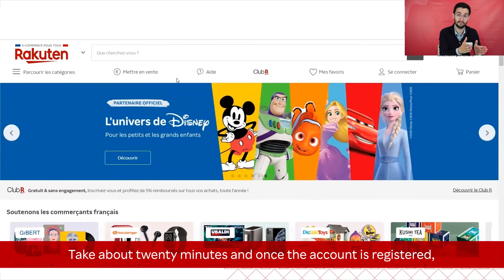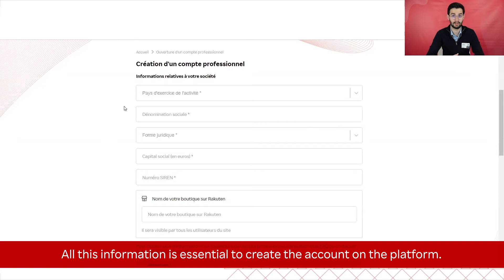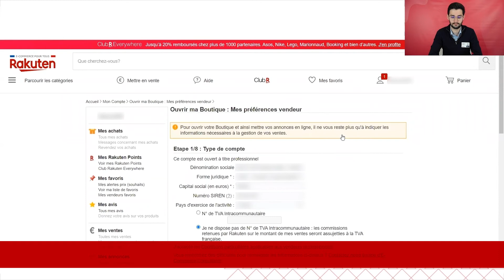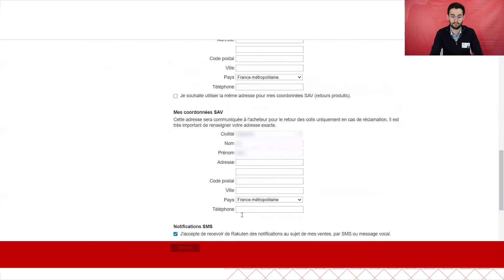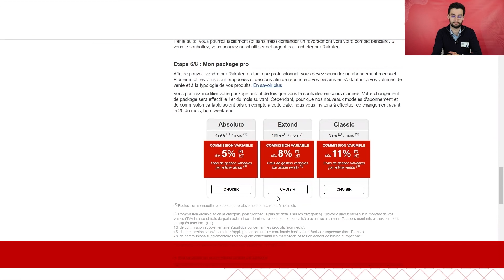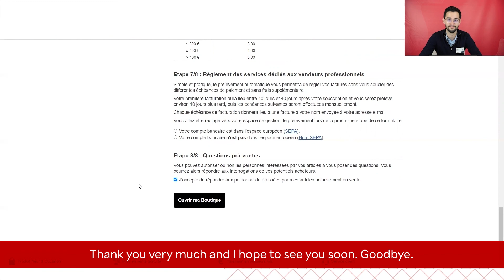How to register on Rakuten France as a professional seller?